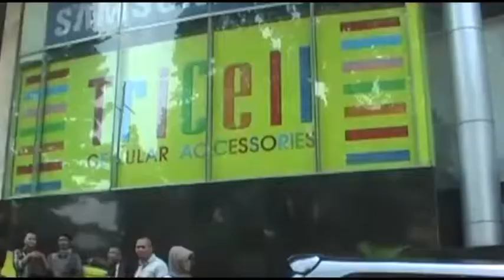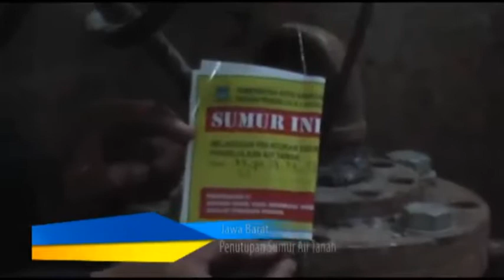Penutupan Sumur Air Tanah Oleh Badan Lingkungan Hidup Kota Bandung